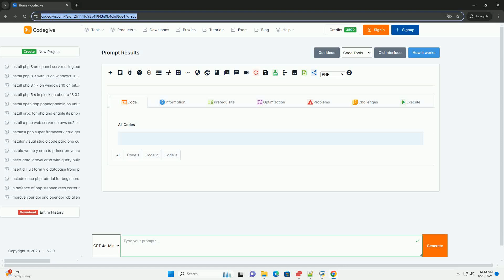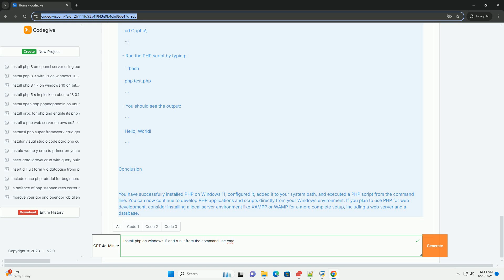Install php on windows 11 and run it from the command line cmd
to install php on windows 11 and run it from the command line, begin by downloading the latest php version from the official php website. choose the appropriate version (thread safe or non-thread safe) based on your needs. after downloading, extract the files to a designated folder, such as c:\php. next, add the php directory to your system's path environment variable, allowing you to run php commands from any command prompt window. to do this, access the system properties, navigate to the environment variables, and edit the path variable to include the php folder path. once the setup is complete, open the command prompt and verify the installation by typing "php -v" to check the php version. you can now run php scripts directly from the command line, enhancing your development workflow without the need for a web server.

python 11.6
python 11.7
python 11 vs 12
python 11.8
python 11.9

python 11.6
python 11.7
python 11.8
python 11.9
python 11 versions
python 11
python 11 docker image
python 11 ubuntu
python 11//2
python cmd2
python cmd exit
python command not found
python cmd args
python cmd
python cmd install
python cmd2 example
python cmd command